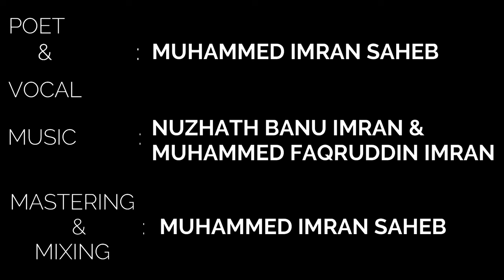DIN AAGAYE ANWAAR KE | FINS SUFI COMPOSITIONS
POET
    &          :  MUHAMMED IMRAN SAHEB
VOCAL
                   MUHAMMED FAQRUDDIN IMRAN
MASTERING
      &         :  MUHAMMED IMRAN SAHEB
MIXING